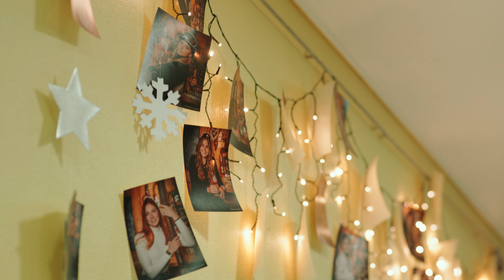Maturaball HLW Wolfsberg 2023 Aftermovie